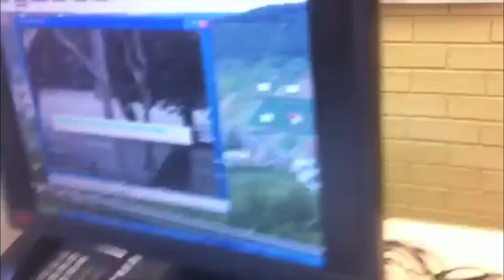Cromer Big Dig - Principal chase scene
At Cromer Campus the senior high school students acted as archeologists and started digging plots in restricted zones. What do you think will happen?